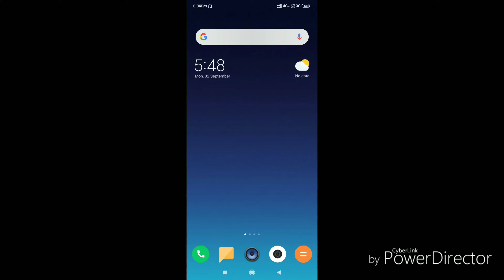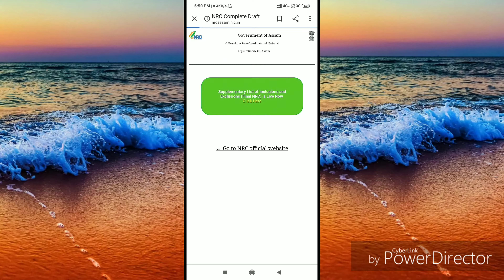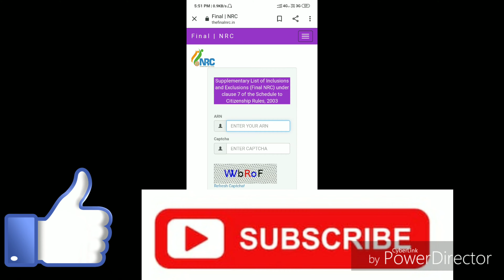How to know your name is in nrc or not || आपका नाम NRC मे है की नही पता करे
About this video - How to know your name is in nrc or not,nrc assam,nrc final list,nrc final list 2019,what is in hindi,online job channel,voter list,